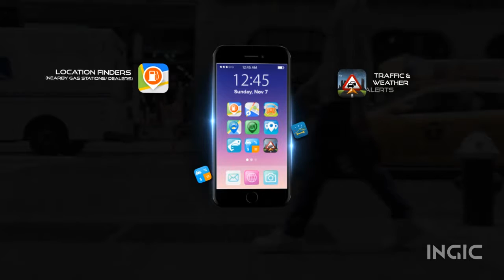INGIC Automotive business solution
INGIC’s Revolutionized Mobile App Technology & Automated Solutions  Increase your automotive business productivity with apps which give a smooth, polished and close-to-native user experience. Our team of experts builds unique and advanced functionality for your applications